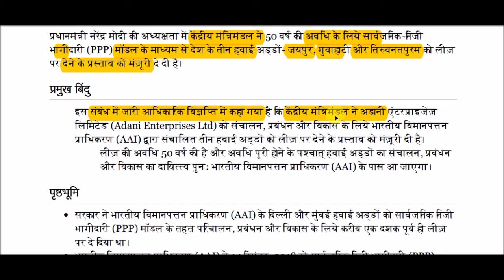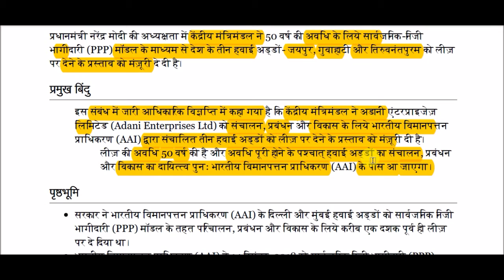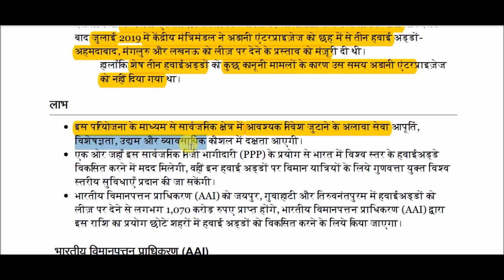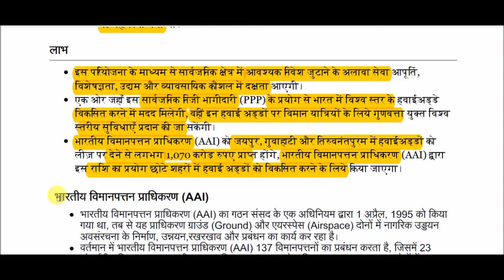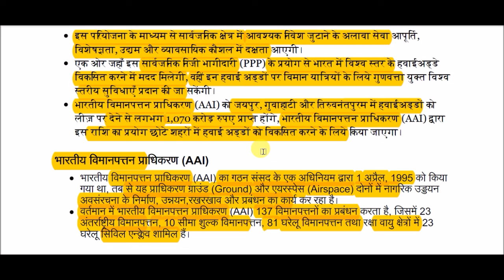हवाई अड्डों को लीज़ पर देने का प्रस्ताव || Leasing of airports proposed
Leasing of airports proposed for All Competitive Exams like SSC, Railway, IB, Bank, UPSC, BPSC, MPSC, PCS, etc.